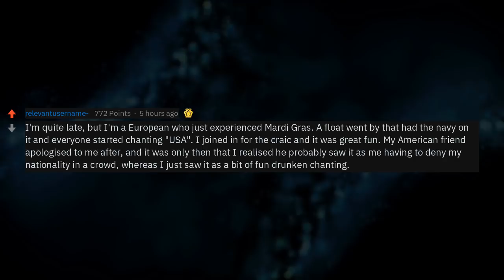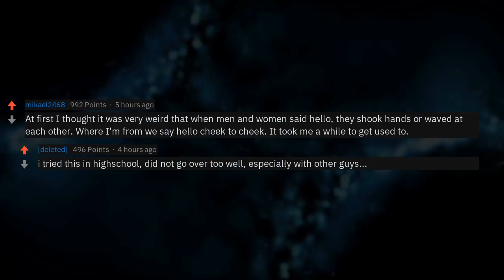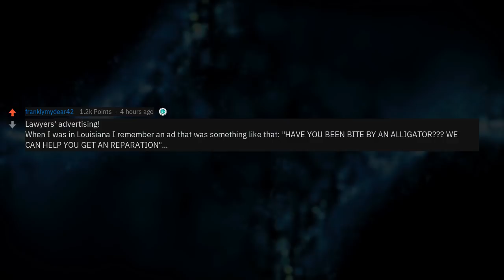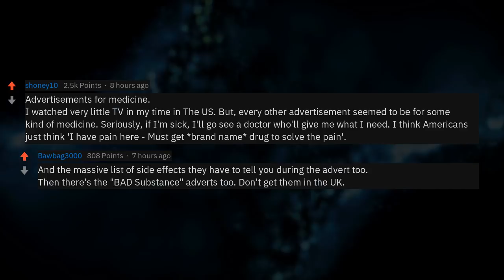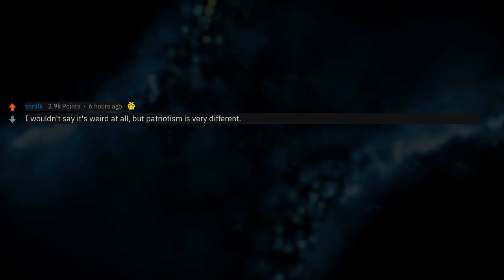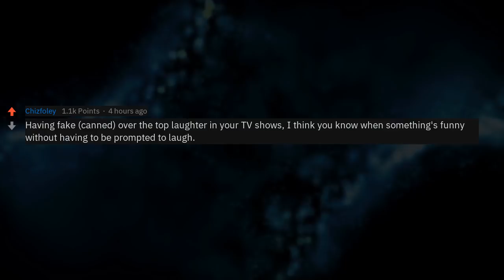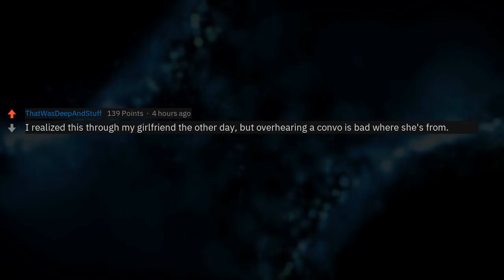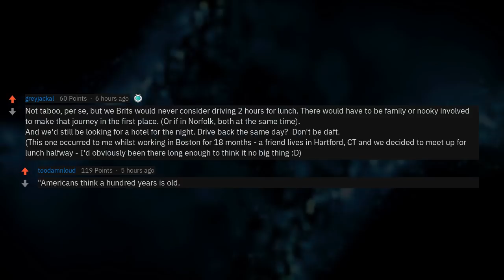What Do Americans Do That Is Considered Odd Where You Live? (r/AskReddit)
▶ Fresh AskReddit Stories: What are some weird things Americans do that are considered weird or taboo in your country?